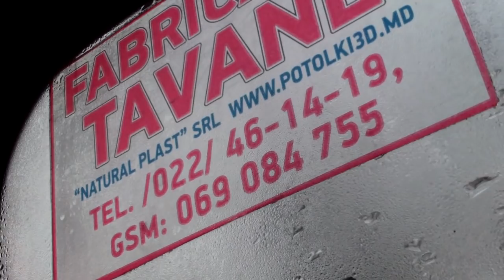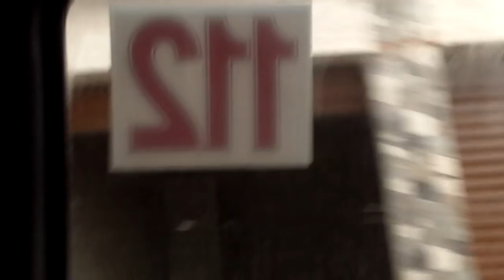Am mers cu microbuzul groazei pe ruta112 - Curaj.TV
Cînd eram la Chişinău mergeam cu bicicleta, trotineta sau alegeam troleibuzul, astfel că demult n-am mers cu microbuzele de rută. Dar azi am constatat că nimic nu s-a schimbat în ultimii 20 de ani: e la fel de incomod, insalubru, rece, periculos, zgomotos, fără bilet.
Nici la Bucureşti nu prea merg cu transportul public, dar am revenit recent din Occident şi mi-a părut diferenţa enormă!